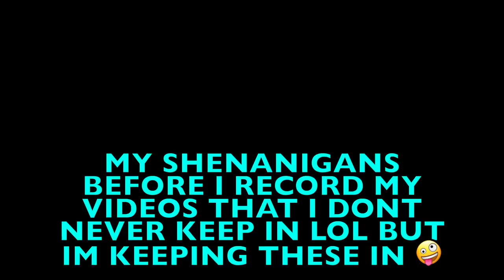ROSEWE REVIEW \ 🤤TRY ON HAUL | GROWN AND SEXY!!🍷 | crystal ink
HI GUYS THANKS FOR WATCHING IM GONNA BE OFF HERE FOR A MINTUE I HAD A LOST IN MY FAMILY AND REALLLY NOT TAKING IT WELL PLEASE KEEP ME AND MY FAMILY IN YALL PRAYERS SORRY FOR POSTING LATE IVE BEEN FILMED THIS VIDEO TO POST FOR MONDAY BUT MONDAY WAS A DAY I WONT FORGET SO IM POSTING TODAY HOPE YOU GUYS ENJOY AND ILL BE BACK WHEN I GET MYSELF TOGETHER CAUSE RIGHT NOW I CANT SLEEP AND MY MIND IS RACING HOPE YOU ALL UNDERSTAND LOVE U ALL LATER GOD BLESS😢